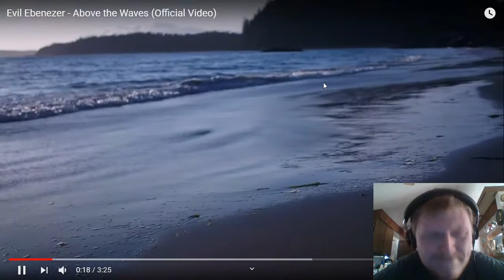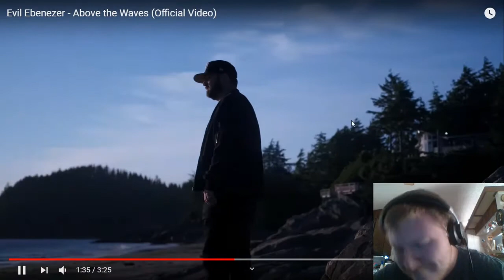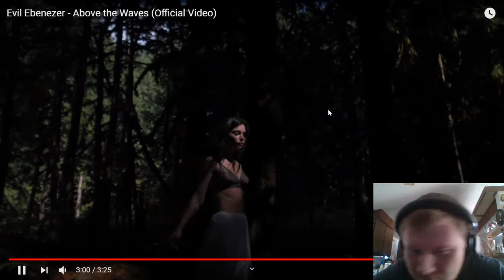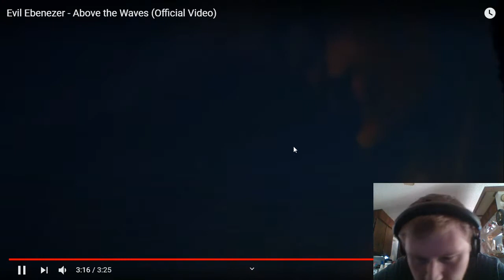Reaction to Evil Ebenezer - Above the Waves (Official Video)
Want to help support me